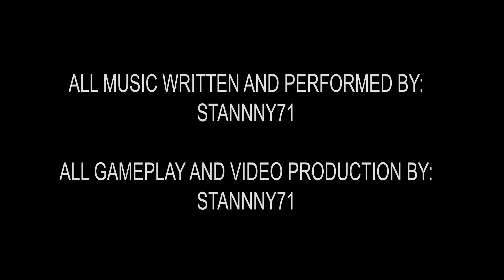7 Days To Die Season 1 Episode 3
7 Days to Die is an open-world game that is a unique combination of first-person shooter, survival horror, tower defense, and role-playing games.
What the developers have to say: “7 Days to Die thrusts players into the aftermath of the fall of civilization with only their wits and bare hands to survive. In this continually evolving title currently in alpha stage development, players must explore the open world alone or with friends to build tools, weapons and shelter against the dangers of the reanimated dead, infected wildlife and the world itself.”

This is the first let's play on this channel.  7 Days to Die was the first game I started playing when I got my first gaming PC a few years back, so I figured it would be a good game to kick off the channel.